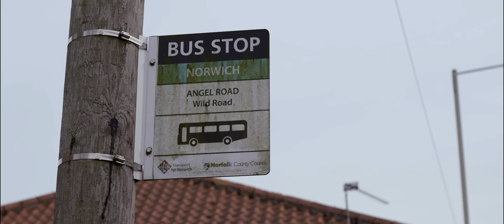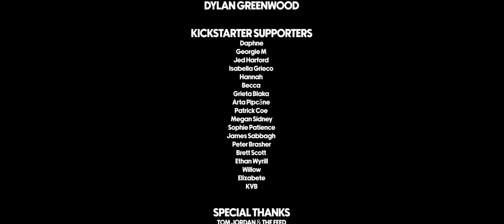DOROTHYS DAY OUT - Short Film [2022]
Made in Norwich

Talent:

Petra Markham as Dorothy
Jak Monroe as Mars
Emily Bambridge as Mary
Ruth as Sour Faced Woman

Extras:

Laurence Jones
Jed Harford
Riki-Buckles Ramgarhia
Imogen Waite
Sophie Patience
Joe Richards
James Sabbagh
Samuel Thomas
Dylan Greenwood

Produced by Sophie Brasher
Written and Directed by Edijs Snejersons
First Assistant Director: Jessica Utton
Cinematography by Milo Abbiss
Second Camera Op. and First Assistant Cinematographer: Kieran Ford
Focus Puller and Second Assistant Cinematographer: Toby Hills
Production Design by Cansu Karakus
Set Design Assistant: Hannah Martin
Hair Stylist: Shannon Howells
Makeup: Katie Revell
Runner: George Irwin
Sound Design by Lauren Seal
Sound Assistant: Lewis Watson
Edited by Megan Sidney
Title Design: Sophie Patience
Social Media Manager: Sophie Patience
Behind the Scenes Photography: Megan Sidney